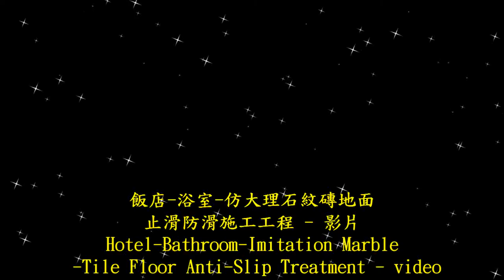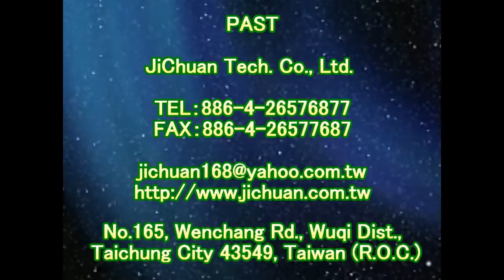止滑大師 1648 飯店 浴室 仿大理石紋磚地面止滑防滑施工工程